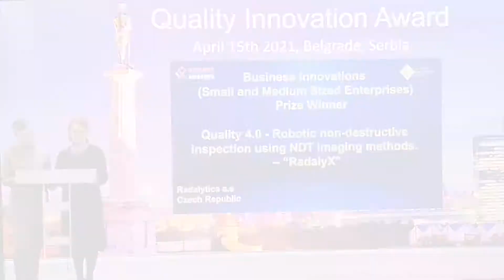Quality Innovation Award / Gala Event - Radalytica / Prize Winner